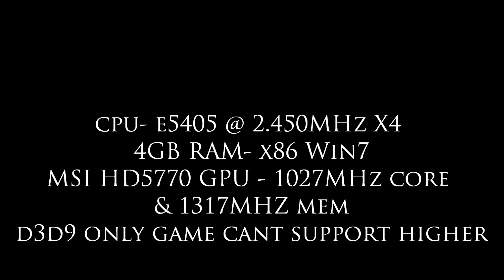WRC FIA WORLD RALLY -JAPAN- CIVIC TYPE R